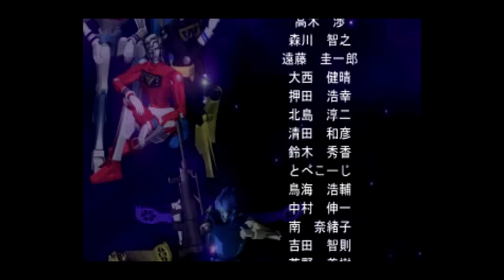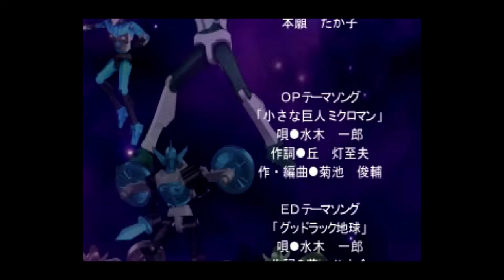Chiisana Kyojin Microman PS1 Tom Alone Normal Difficulty Playthrough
Chiisana Kyojin Microman is a fun little arcade-style shooter for PlayStation based on the 70s-80s toy line of the same name. The enthusiasm of the game designers for the subject matter bleeds through in a big way. This game is pretty neat and has a lot of promise but is also woefully short and a bit rough around the edges.

This is a sloppy playthrough of the Tom Alone mode on normal difficulty. In other modes you can choose between several Microman for each level but in this mode you're just Tom.

Played on a leaf switch VLX stick using adapters. Captured from a Playstation SCPH-5501 using HD Retrovision cables and Elgato HD S with OSSC.